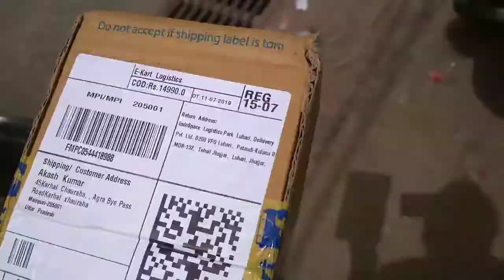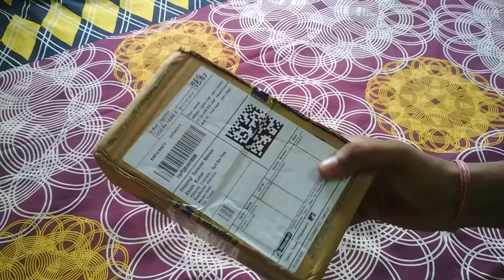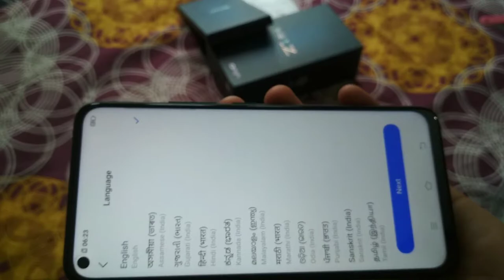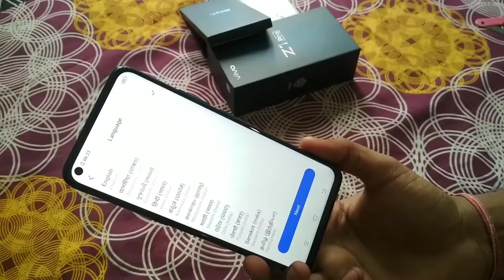Bought a new smartphone from youtube income || यूट्यूब की कमाई से नया फ़ोन खरीदा।🔥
HELLO FRIENDS. Is video me maine aapko apna naya phone dhikaya hai jo ki maine flipkart se online purchase kiya , aap log video me dekhiye kaisa hai phone kya hai specifications aur kya hai price.